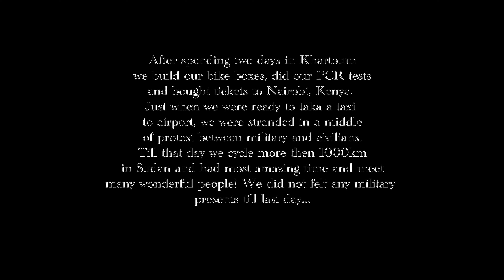Military clashes in Khartoum streets | Cycling Around The World | VLOG 12 🇸🇩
Hello Guys!! My name is Algirdas and I'm starting my long waited dream to CYCLE THE WORLD!
In this cycling travel series I will share with You my way across beautiful AFRICA! Cairo to Cape Town! Together we will cross deserts, mountains, valleys and much more on this magical land! So I invite You together with me to this unforgettable journey!